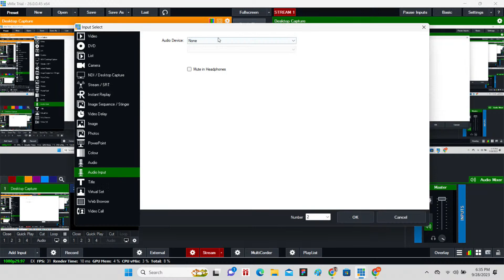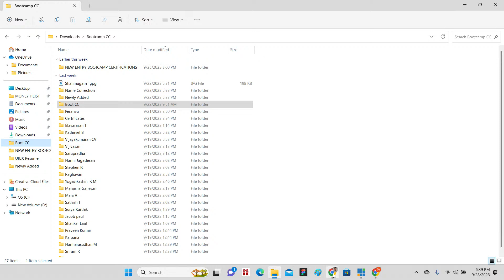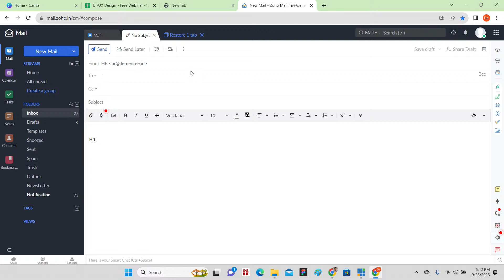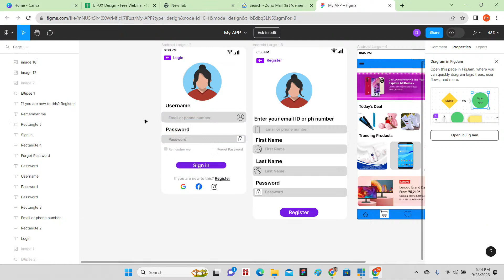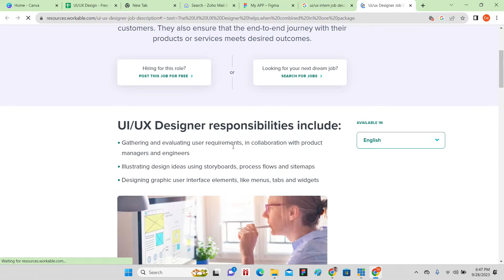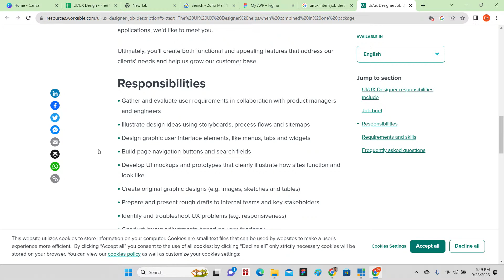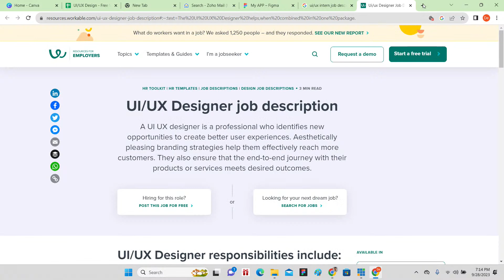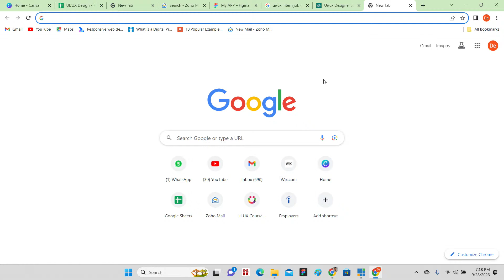Copy of Ask Questions with Auro | Connect with15 Days Rockstar - Tamil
Join This WhatsApp Group for a Free 15 Days Bootcamp with Experts

Follow Mr. Lakshmanan's YouTube channel to see more videos related to UI/UX

UI/UX design with a true expert, Lakshmanan! With a remarkable 7 years of experience, he's here to unravel the mysteries of UI/UX.

🤔 Curious about what UI/UX really is? Lakshmanan breaks it down for us, explaining its significance and its evolving role. 💼 Wondering about the scope of UI/UX in today's fast-paced world? He's got you covered, shedding light on the immense possibilities it holds.

💰 But that's not all – Lakshmanan spills the beans on salary expectations for both newcomers and those with 5 years in the field.

🎓 Are you eager to embark on a UI/UX journey? Lakshmanan shares invaluable insights on learning paths and the roadmap to snagging that dream job. 🚀 Whether you're a newbie or a pro, this podcast has something for everyone.

ui ux designer salary
ui ux designer course
ui ux designer roadmap
ui ux designer and developer
ui ux designer ai
ui ux designer salary in india
ui ux designer without degree
ui ux designer app
is ui ux design a good career
average salary of ui ux designer in india
ui ux designer beginner
ui ux designer bootcamp
ui ux designer basic
ui ux designer best course
ui/ux design beginners tutorial full course
ui/ux design beginners tutorial in tamil
ui/ux design beginners tutorial figma
become ui ux designer
best company for ui ux designer
best portfolio for ui ux designer
ui ux designer career path
ui ux designer career
ui ux designer cover letter
ui ux designer career in india
ui ux designer course free
can ai replace ui ux designer
cv ui ux designer
creative ui ux designer portfolio
course careers ui ux designer
certified ui ux designer
how to create portfolio for ui ux designer
how to create resume for ui ux designer
ui ux designer desk setup
ui ux designer do
ui ux designer degree
ui ux designer demand
difference between ui/ux designer and front end developer
difference between product designer and ui/ux designer
difference between graphic designer and ui/ux designer
difference between web designer and ui/ux designer
difference between ui/ux designer and front end developer tamil
ui ux designer earning
ui ux designer education
ui ux designer experience
ui/ux design examples
ui ux designer course with placement